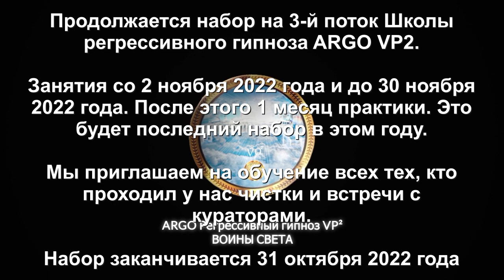Расторжение 4000 летнего контракта с Драконами | Рассказ демона | ARGO VP2 регрессивный гипноз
✅ По вопросам сеансов - администратор Ольга Расторжение 4000 летнего контракта с Драконами и рассказ демона, бывшего человека
00:00 Поднимаем Аялу в Комнату Диагностики
02:01 Диск отправляем в клетку
02:30 Интерференты
03:09 Красный Дракон с 7 лет
03:24 Гуманоид с Нибиру
03:55 Демон и алкоголь
04:20 Реверс энергий
05:00 Разговор с Демоном
05:49 Контракт с Синим Драконом
07:40 От конструкции сознание возвращается
08:28 Дракон рассказывает про контракт 4000 лет назад
11:35 Инкуб снял
11:44 Лярва на голове
12:01 Демон играет на пяти струнах
14:04 Эмоциональный фантом
15:42 Контрольная проверка
17:00 Снимаем сапоги
17:35 Расторжение контрактов
19:00 Отключаем все каналы
19:23 Отпускаем интерферентов
20:04 Демон был человеком
22:18 Ли на связи
23:01 Белая энергия Духа
24:30 Возвращаем Тонкую Копию в тело